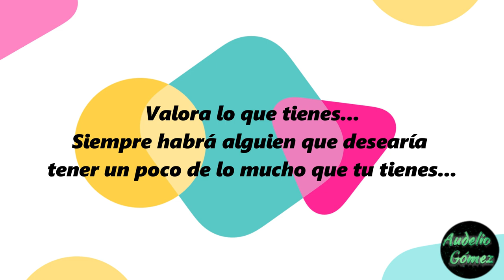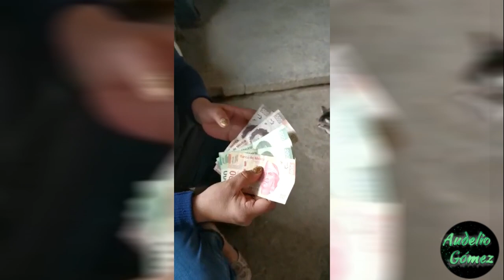Gracias a ustedes seguimos entregando donativos para nuestra gente I DONATIVO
Números de la Canasta Oaxaqueña:
Si llama desde México:  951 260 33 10  /   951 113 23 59
Si llama desde Estados Unidos:  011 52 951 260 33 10 / 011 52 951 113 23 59